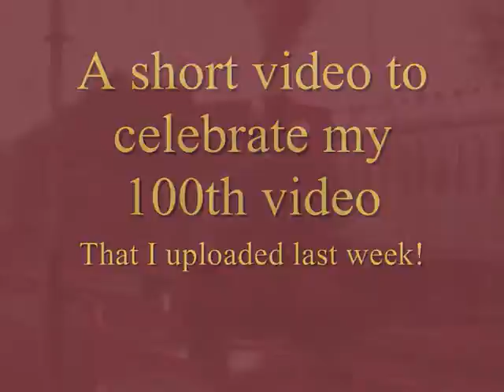My 100th video special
This is not my 100th video, the one before was, this video is to celebrate that fact!
Please wait till there is a sound track over the video!